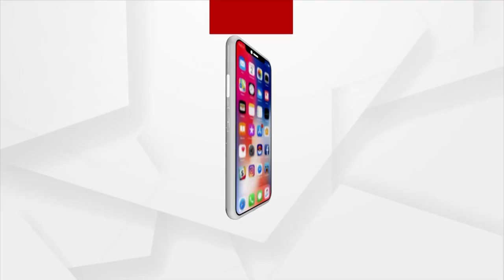Union Minister Bishweswar Tudu On A Two Day Visit To Koraput